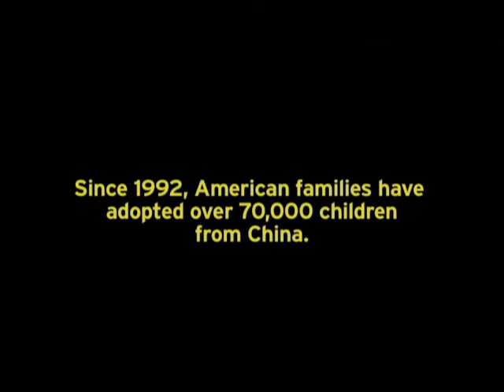Wo Ai Ni Mommy trailer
From 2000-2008, China was the leading country for U.S. international adoptions. There are now approximately 70,000 Chinese children being raised in the United States. Wo Ai Ni Mommy explores what happens when an older Chinese girl is adopted into an American family. This film reveals the complicated gains and losses that are an inherent aspect of international, transracial adoption.